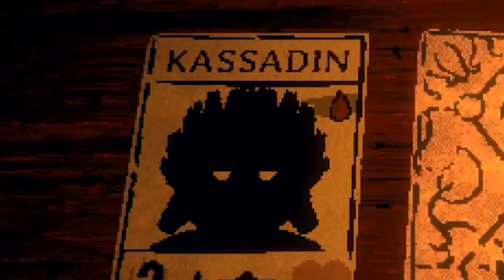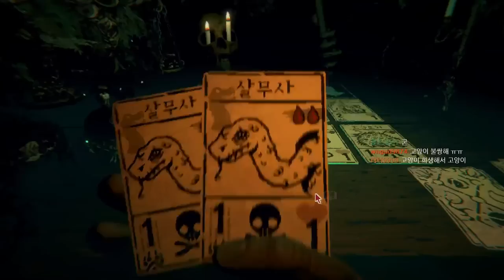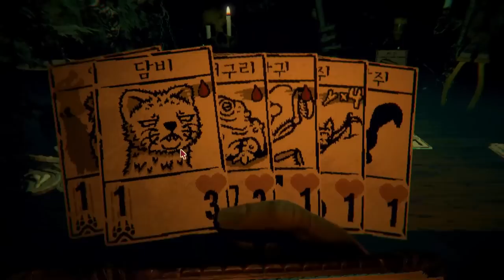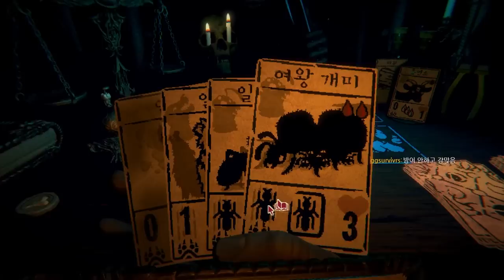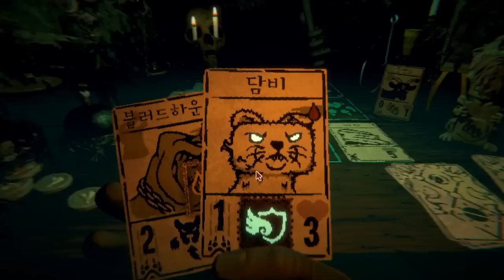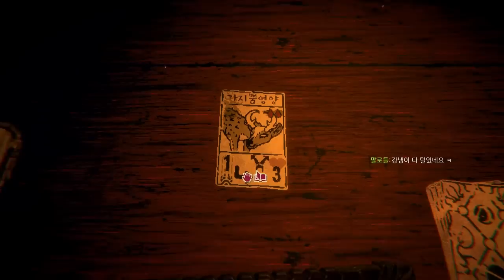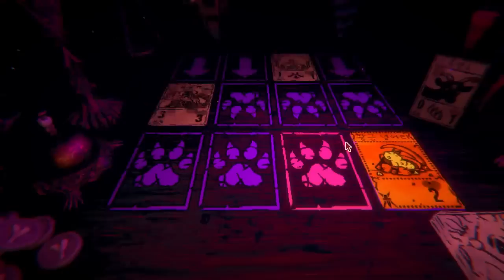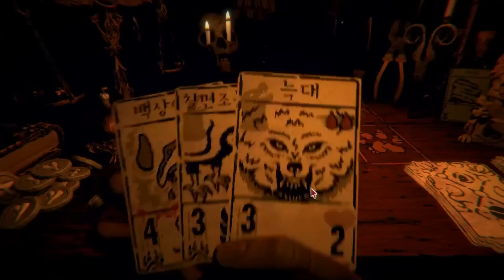어둠의 듀얼리스트 카사딘